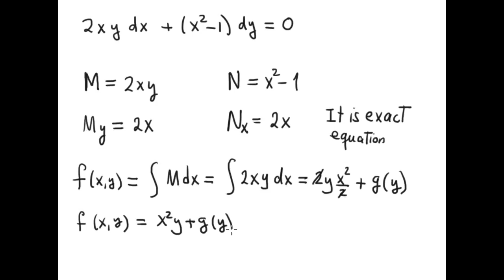Exact Equation 2